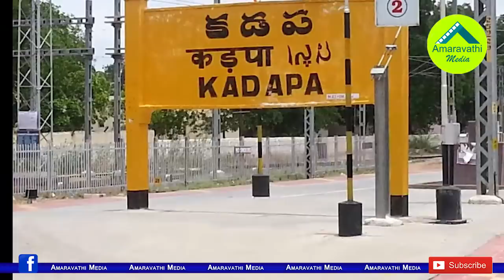ఏపీలో కొత్త జిల్లాల ఏర్పాటు షురూ...ఆ జిల్లాలు ఇవే..!| These are the newly formed districts of AP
YSRCP Chief YS Jagan giive Promise on reorganization of the districts in his Praja Sankalpa Yatra. Now his team is working on it. Sources said that the Jagan's team  exercise has been completed.
Watch this video to know about the New Districts in Andhra Pradesh.